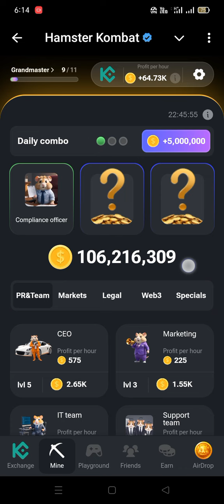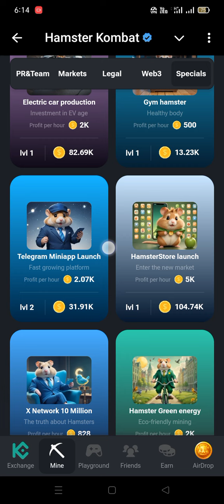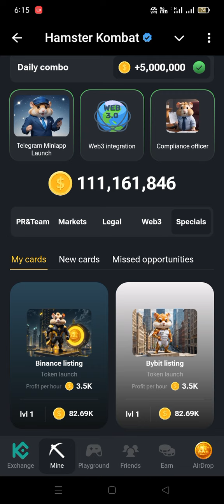19 September daily combo | Daily combo cards | Hamster kombat daily combo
Welcome to technical muhammad rizwan youtube channel. In this video i discuss about the 19 September daily combo. Daily combo cards. Hamster kombat daily combo. Daily combo 19 september. Daily combo. Daily combo for 5millions coins. 5 million coins daily combo. Today daily combo.
Regards:
Muhammad Rizwan.